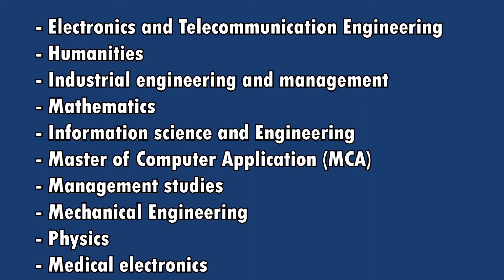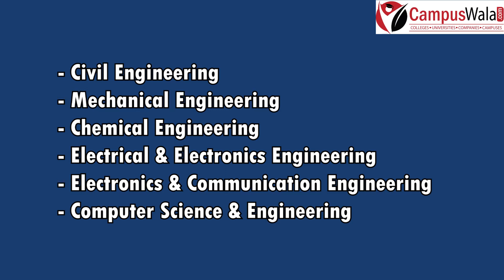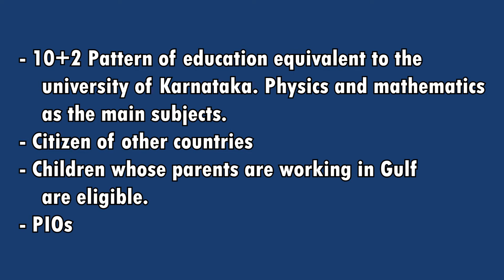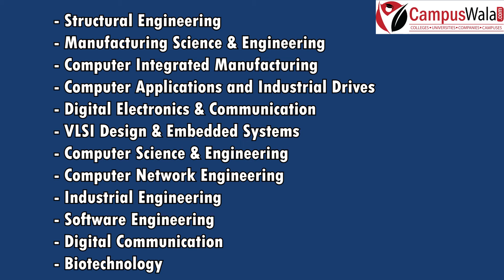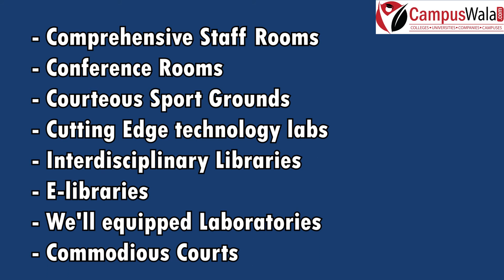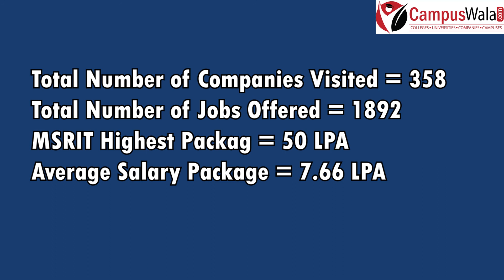Ramaiah College Bangalore | BTech MTech MCA | Review | Fee | Courses | Eligibility | Placement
Hello guys !!
we will be discussing about the Ramaiah College Banglore and the necessary details about it .
Eligibility , Fee structure , Courses , Programs , Highest package etc..
Get free counselling Help and feel free to address us
To avail scholarship speak to our counsellor on the provided number